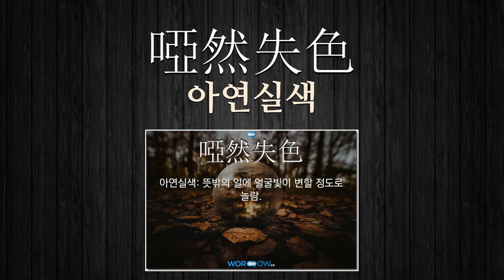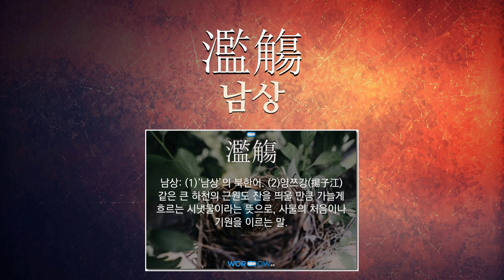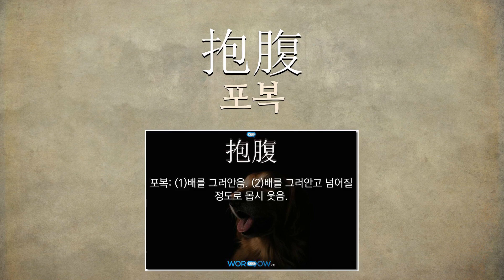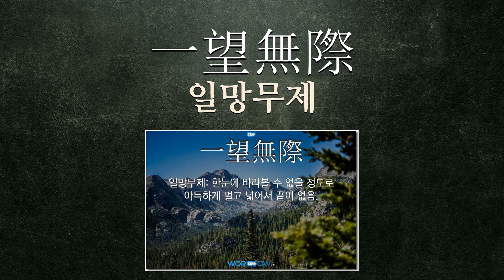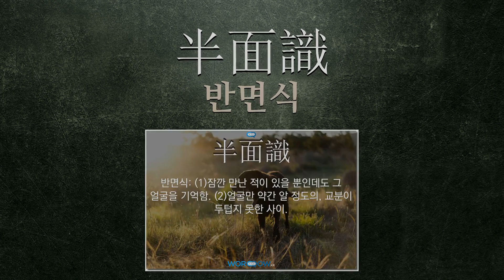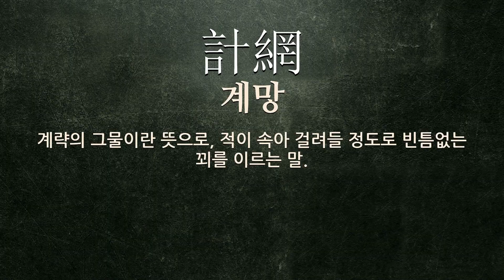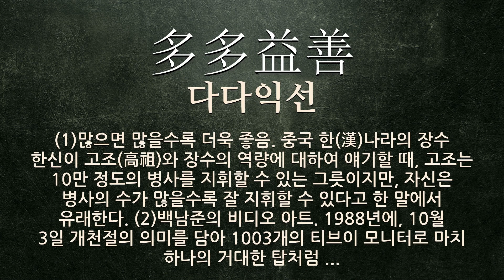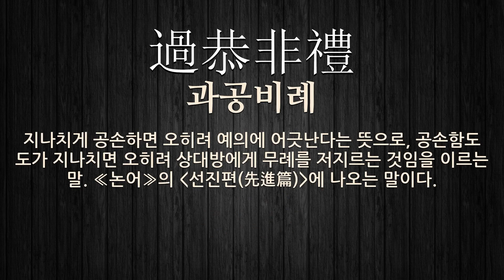정도에 관한 한자어/사자성어 153개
정도에 관한 한자어 및 사자성어를 자세하게 풀이해 드립니다.

[정도에 관한 한자/한자어/사자성어 목록: 153개]
1) 刎頸之友(문경지우): 서로를 위해서라면 목이 잘린다 해도 후회하지 않을 정도의 사이라는 뜻으로, 생사를 같이할 수 있는 아주 가까운 사이, 또는 그런 친구를 이르는 말. 중국 전국 시대의 인상여(藺相如)와 염파(廉頗)의 고사에서 유래하였다.
2) 難伯難仲(난백난중): 누가 맏형이고 누가 둘째 형인지 분간하기 어렵다는 뜻으로, 비교되는 대상의 우열을 가리기 어려움을 이르는 말.
3) 一飯之德(일반지덕): 밥 한 끼를 베푸는 덕이라는 뜻으로, 아주 작은 은덕을 이르는 말.
4) 啞然失色(아연실색): 뜻밖의 일에 얼굴빛이 변할 정도로 놀람.
5) 傾城(경성): (1)성을 기울게 한다는 뜻으로, 나라를 위태롭게 할 정도로 뛰어남을 이르는 말. (2)뛰어나게 아름다운 미인을 이르는 말.
6) 笑啼兩難(소제양난): 웃거나 울기가 둘 다 어렵다는 뜻으로, 웃어야 할지 울어야 할지 모를 정도로 기쁜 일과 슬픈 일이 함께 닥치는 상황을 이르는 말.
7) 積善餘慶(적선여경): 착한 일을 많이 한 결과로 경사스럽고 복된 일이 자손에게까지 미침. ≪주역≫의 (문언전(文言傳))에 나오는 말이다.
8) 絶世代美(절세대미): 이 세상(世上)에서는 견줄 사람이 없을 정도(程度)로 뛰어나게 아름다운 여자(女子).
9) 難爲兄難爲弟(난위형난위제): 누구를 형이라 아우라 하기 어렵다는 뜻으로, (1) 누가 더 낫다고 할 수 없을 정도(程度)로 서로 비슷함 (2) 사물(事物)의 우열(優劣)이 없다는 말로 곧 비슷하다는 말.
10) 英勇無雙(영용무쌍): 영특하고 용감하기가 비길 데 없음.
11) 發憤忘食(발분망식): 끼니까지도 잊을 정도로 어떤 일에 열중하여 노력함.
12) 置錐之地(치추지지): 송곳 하나 세울 만한 땅이란 뜻으로, 매우 좁아 조금의 여유도 없음을 이르는 말.
13) 出天烈女(출천열녀): 하늘이 낸 열녀라는 뜻으로, 매우 절개가 굳은 열녀를 이르는 말.
14) 歡天喜地(환천희지): 하늘도 즐거워하고 땅도 기뻐한다는 뜻으로, 아주 즐거워하고 기뻐함을 이르는 말.
15) 取食之計(취식지계): 겨우 밥이나 얻어먹고 살아갈 만한 꾀.
16) 不蔽風雨(불폐풍우): 집이 허술하여서 바람과 비를 가리지 못함.
17) 活潑潑地(활발발지): 활기가 넘친다는 뜻으로, 물고기가 뛰는 것처럼 힘이 좋은 일이나, 넘칠 정도의 활기가 있는 상태를 의미함. * ‘地’는 접미사 역할.
18) 犬馬之役(견마지역): 개나 말 정도의 하찮은 힘이라는 뜻으로, 윗사람에게 충성을 다하는 자신의 노력을 낮추어 이르는 말.
19) 十年減壽(십년감수): 수명이 십 년이나 줄 정도로 위험한 고비를 겪음.
20) 病入骨髓(병입골수): 병이 골수 깊이 스며들 정도로 뿌리 깊고 중함.
21) 死生同苦(사생동고): 죽고 사는 고생을 함께한다는 뜻으로, 어떤 어려움도 같이함을 이르는 말.
22) 變化無雙(변화무쌍): 변하는 정도가 비할 데 없이 심함.
23) 稍解文字(초해문자): 글자나 겨우 볼 정도로 무식을 면함.
24) 感慨無量(감개무량): 마음속에서 느끼는 감동이나 느낌이 끝이 없음. 또는 그 감동이나 느낌.
25) 枉尺直尋(왕척직심): 한 자를 굽혀서 여덟 자를 편다는 뜻으로, 조그만 양보로 큰 이득을 얻거나 작은 어려움을 참아 큰일을 이룸을 비유적으로 이르는 말.
26) 大義名分(대의명분): (1)사람으로서 마땅히 지키고 행하여야 할 도리나 본분. (2)떳떳이 내세울 만한 도덕적 원칙이나 이유.
27) 過猶不及(과유불급): 정도를 지나침은 미치지 못함과 같다는 뜻으로, 중용(中庸)이 중요함을 이르는 말. ≪논어≫의 (선진편(先進篇))에 나오는 말이다.
28) 非帛不煖(비백불난): 비단이 아니면 따뜻하지 않다는 뜻으로, 비단옷이 아니면 따뜻함을 느끼지 못할 정도로 쇠약해진 노년기를 이르는 말.
29) 稱讚不已(칭찬불이): 칭찬이 그치지 않는다는 뜻으로, 칭찬하여 마지않을 정도로 높이 평가함을 이르는 말.
30) 刻鵠類鶩(각곡유목): 고니를 조각하다가 실패하더라도 집오리와 비슷하게는 된다는 뜻으로, 큰 뜻을 가지고 노력하다 보면 작은 성과라도 이루게 됨을 이르는 말.
31) 强固無比(강고무비)
32) 應接無暇(응접무가)
33) 衆力移山(중력이산)
34) 桑海之變(상해지변)
35) 福德圓滿(복덕원만)
36) 濫觴(남상)
37) 半面之識(반면지식)
38) 三頭六臂(삼두육비)
39) 不如歸(불여귀)
40) 天下一品(천하일품)
41) 燒眉之急(소미지급)
42) 難兄難弟(난형난제)
43) 不分東西(불분동서)
44) 桑田碧海(상전벽해)
45) 不可勝數(불가승수)
46) 抱腹(포복)
47) 輔車(보거)
48) 足不履地(족불리지)
49) 三尺童子(삼척동자)
50) 類萬不同(유만부동)
51) 不知其數(부지기수)
52) 隨病投藥(수병투약)
53) 記問之學(기문지학)
54) 好色不淫(호색불음)
55) 弁轉疑星(변전의성)
56) 徹天之寃(철천지원)
57) 甲男乙女(갑남을녀)
58) 奇想天外(기상천외)
59) 香燭代(향촉대)
60) 罔赦之罪(망사지죄)
61) 寸馬豆人(촌마두인)
62) 比屋可誅(비옥가주)
63) 便同一室(변동일실)
64) 一望無際(일망무제)
65) 赤貧如洗(적빈여세)
66) 念不及他(념불급타)
67) 寸善尺魔(촌선척마)
68) 食無求飽(식무구포)
69) 掀天動地(흔천동지)
70) 無價大寶(무가대보)
71) 朝不慮夕(조불려석)
72) 門前雀羅(문전작라)
73) 一毫半點(일호반점)
74) 尊執(존집)
75) 皮骨相接(피골상접)
76) 流金鑠石(유금삭석)
77) 風不鳴枝(풍불명지)
78) 無量無邊(무량무변)
79) 曲學阿世(곡학아세)
80) 碧海桑田(벽해상전)
81) 犬馬之勞(견마지로)
82) 曲肱之樂(곡굉지락)
83) 目眥盡裂(목자진열)
84) 矯角殺牛(교각살우)
85) 幸莫幸矣(행막행의)
86) 一牛鳴地(일우명지)
87) 釜中生魚(부중생어)
88) 刻骨銘心(각골명심)
89) 望眼成穿(망안성찬)
90) 斗升之祿(두승지녹)
91) 百金之士(백금지사)
92) 博文約禮(박문약례)
93) 傾國之色(경국지색)
94) 衆口難防(중구난방)
95) 殺之無惜(살지무석)
96) 半面之分(반면지분)
97) 從善如流(종선여류)
98) 勇敢無雙(용감무쌍)
99) 字字珠玉(자자주옥)
100) 衆口鑠金(중구삭금)
101) 病不離身(병불이신)
102) 學貫天人(학관천인)
103) 死無餘恨(사무여한)
104) 盤石之固(반석지고)
105) 涓露(연로)
106) 半面識(반면식)
107) 計網(계망)
108) 燃眉(연미)
109) 蔽月羞花(폐월수화)
110) 半信半疑(반신반의)
111) 衛正斥邪(위정척사)
112) 目不忍見(목불인견)
113) 六尺之孤(육척지고)
114) 捧腹絶倒(봉복절도)
115) 足脫不及(족탈불급)
116) 醉如泥(취여니)
117) 傾城之色(경성지색)
118) 飮河滿腹(음하만복)
119) 汗馬之勞(한마지로)
120) 五十步百步(오십보백보)
121) 破邪顯正(파사현정)
122) 風前細柳(풍전세류)
123) 汝南月旦(여남월단)
124) 一字千金(일자천금)
125) 獅子吼(사자후)
126) 多情多恨(다정다한)
127) 汗牛充棟(한우충동)
128) 國士無雙(국사무쌍)
129) 喪明之痛(상명지통)
130) 天人共怒(천인공노)
131) 多多益善(다다익선)
132) 朝聞道夕死可矣(조문도석사가의)
133) 土崩瓦解(토붕와해)
134) 大道無門(대도무문)
135) 言語道斷(언어도단)
136) 東西不辨(동서불변)
137) 春波投石(춘파투석)
138) 比屋可封(비옥가봉)
139) 矯枉過直(교왕과직)
140) 鏡花水月(경화수월)
141) 有酒無量(유주무량)
142) 車載斗量(차재두량)
143) 幕天席地(막천석지)
144) 十中八九(십중팔구)
145) 哀而不傷(애이불상)
146) 充閭之慶(충려지경)
147) 過恭非禮(과공비례)
148) 舌乾脣焦(설건순초)
149) 刎頸之交(문경지교)
150) 橫海鱗(횡해린)
151) 奇怪罔測(기괴망측)
152) 揚沙走石(양사주석): 모래가 날리고 돌멩이가 구른다는 뜻으로, 바람이 세차게 붊을 이르는 말.
153) 刻鵠類鵝(각곡유아): 고니를 새기려다 실패(失敗)해도 거위와 비슷하게는 된다는 뜻으로, (1) 성현(聖賢)의 글을 배움에 그것을 완전(完全)히 다 익히지는 못하더라도 최소한(最小限) 선인(善人)은 될 수 있다는 말 (2) 학업(學業)에 정진(精進)하여 어느 정도(程度) 성과(成果)가 있다는 말.